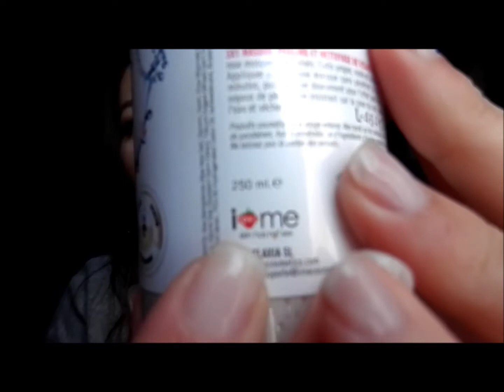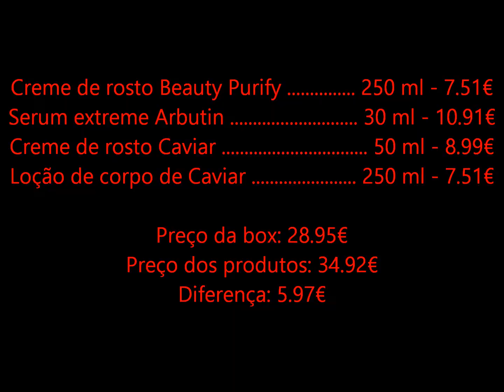My Dream Box - 5º Edição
Olá,

Hoje deixo-vos com o video a mostrar a 5º edição da my dream box. Espero que gostem e se quiserem saber masi alguma coisa acerca de algum produto ou da box em si, é só dizeerem ai em baixo nos comentários.

Bjs*